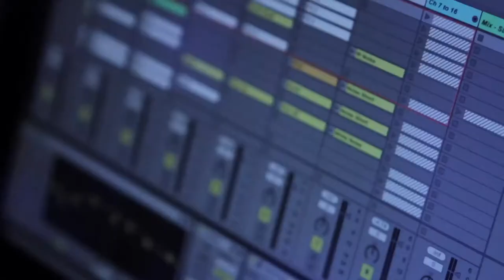SOLU Warehouse Party /01.06.2013/ Hackney Wick, London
Within the dark narrow back streets of Hackney Wick lie a multitude of warehouses ready for rave action. Here's an example of London party promoter SOLU taking full advantage of that.

Video by Alex Simpson - Film Director|Editor living and working within the bright lights of London and owner of specialist production company four four